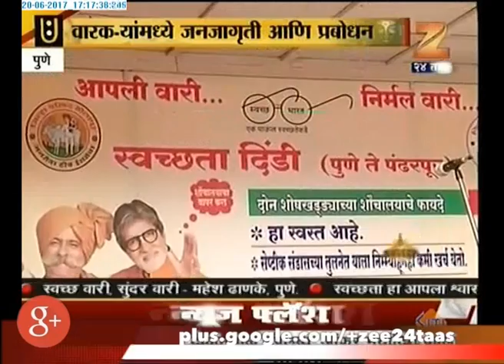Anandwari | Pune | Babanrao Lonikar On Maharashtra Hagandari Mukt By 2018